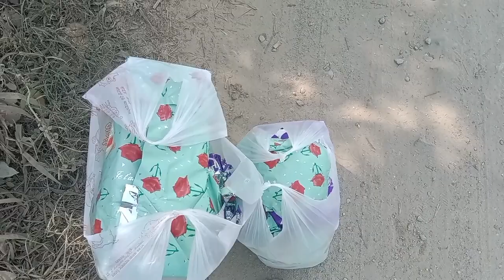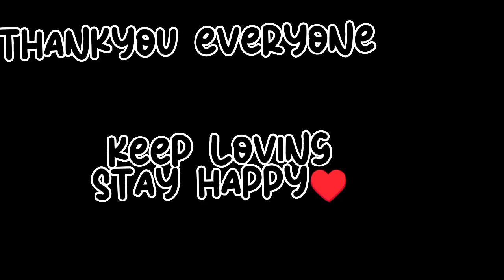FAINTED??😂😂😂(PART-2)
HERE COMES THE SECOND PART OF VALENTINE SURPRISE ♥️♥️
ITS LATE (TECHNICAL PROBLEM) BUT ITS ALL ABOUT PAUSING THE MEMORY ♥️
HOPE YOU GUYS LOVED AND ENJOY IT♥️♥️
THANKYOU EVERYONE 🌹❣️🌸